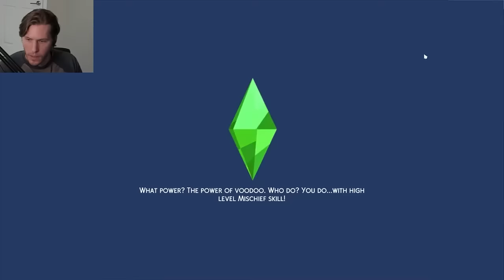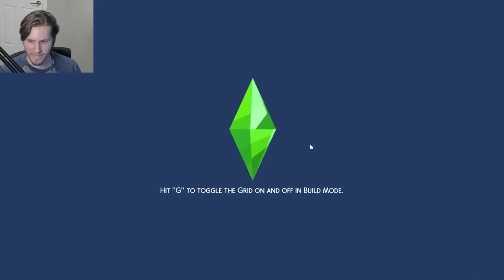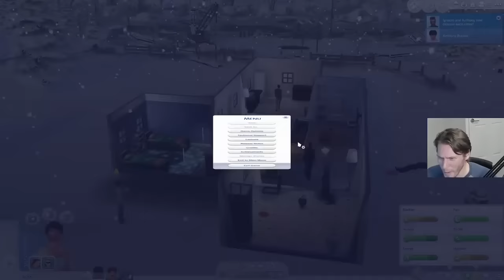Sims 4 - The Rise of BuTeeth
A Blorg by any other name would still suck just as much.

Originally Streamed November 23rd 2022